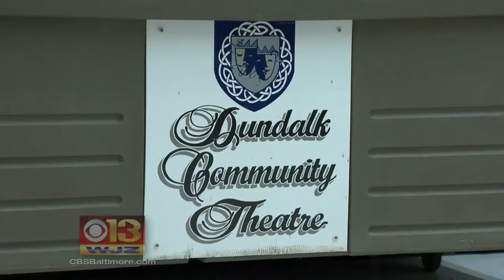Dundalk Community Theatre Kicks Off Season This Weekend